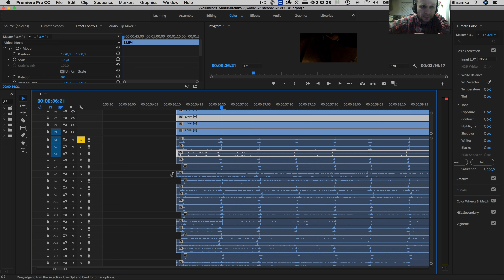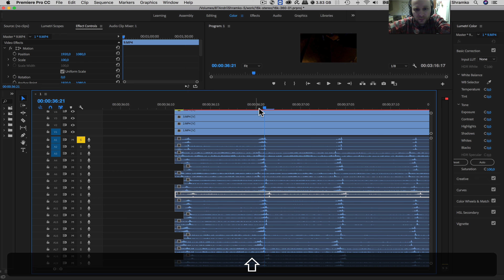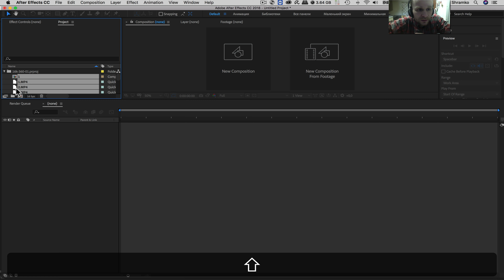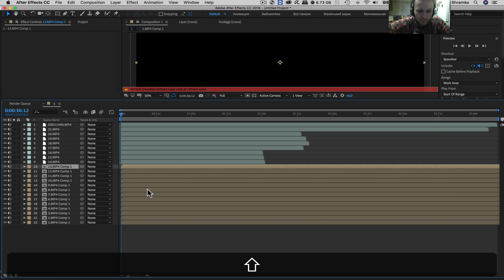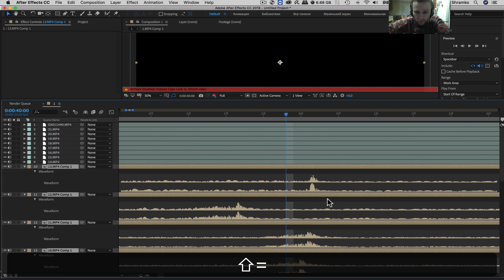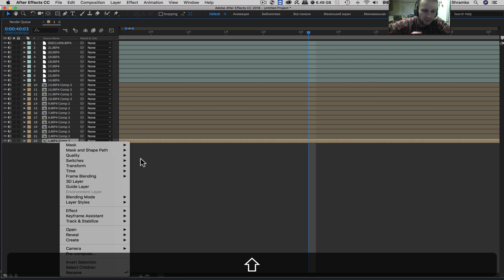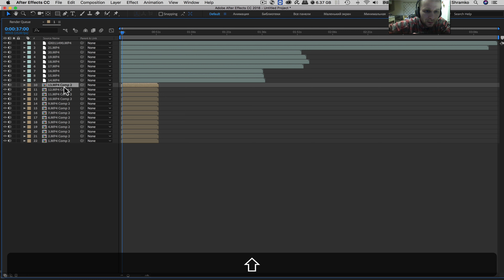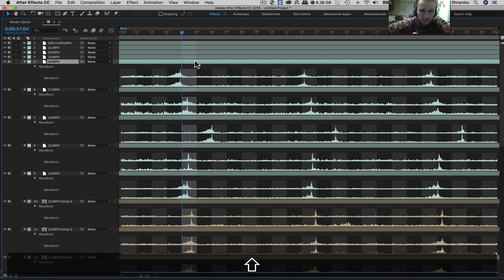RUS Способ идеальной синхронизации видео для 360 стичинга программой Twixtor Pro в After Effect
Урок по идеальной синхронизации видео, которое невозможно синхронизировать стандартными способами. Очень важно идеально синхронизировать видео для стичинга в 360 что бы не было артифактов в местах сшивки и на движущихся обьектах. В этом уроке я показываю пример синхронизации 22камер гоупро. Эти камеры не имеют синхронизации по кабелю. Поэтому синхронизацию делали по хлопку руками.   Основной инструмент это плагин Twixtor Pro и After Effect.  По аналогии вы можете использовать этот плагин в любой другой программе монтажа видео.
Снимаете интересный проект? Приглашайте! Я вам помогу. Есть все необходимое ПРО 360 оборудование и огромная база знаний по 360, которыми поделюсь с вашей командой.
С уважением, Андрей Шрамко.

A Tutorial about perfect video synchronization that cannot be synchronized using standard methods. It is very important to perfectly synchronize the video for stitching in 360 so that there are no artifacts in the places of stitching and moving objects. In this lesson, I show an example of synchronization of 22 cameras gopro. These cameras do not have sync on cable. Therefore, synchronization was done by clapping hands.
The main tool is the Twixtor Pro and After Effect. By analogy, you can use this plugin in any other video editing program.
Are you shooting an interesting VR/AR project? Write to me, I'll help you!

Best regard Andrii Shramko.